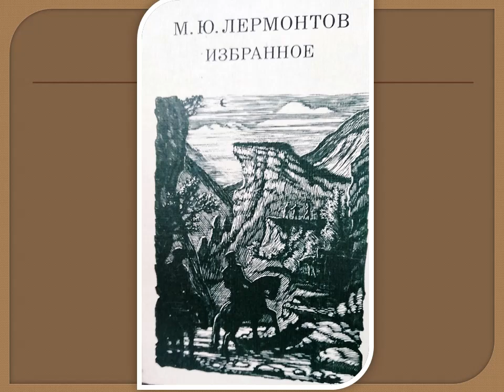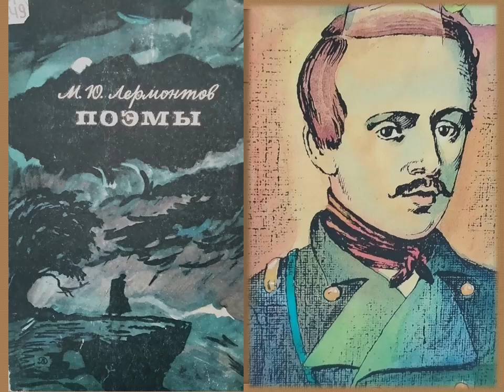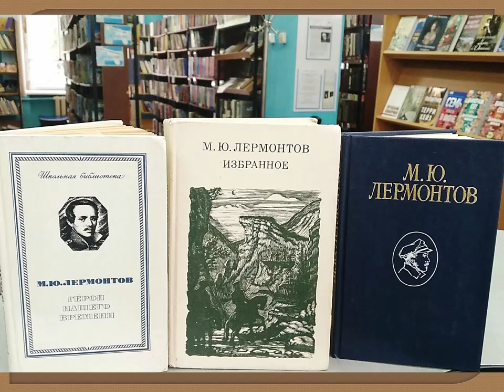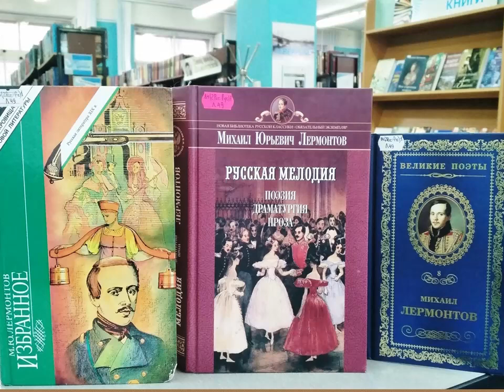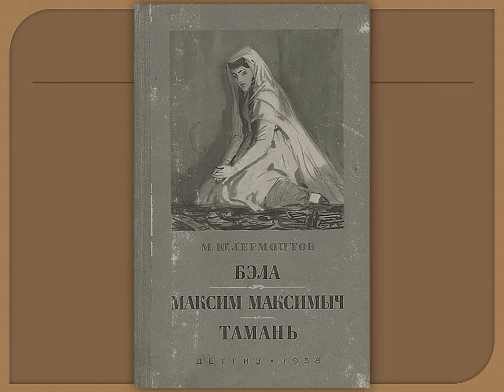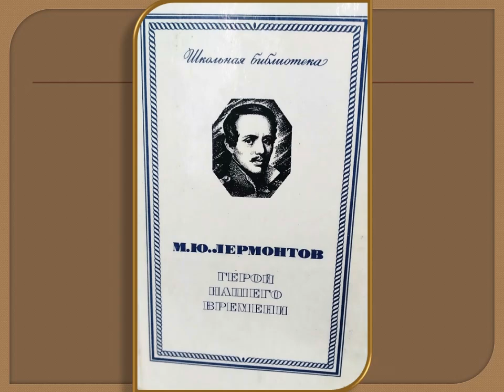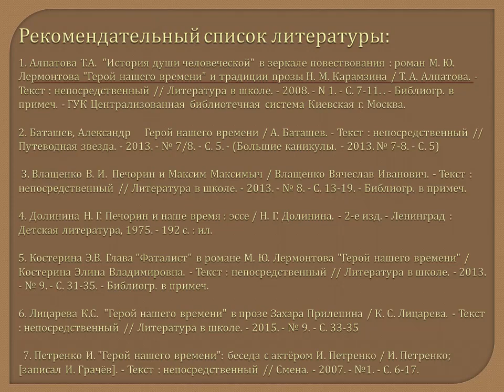Печорин и Бэла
15 октября 2024 года исполняется 210 лет со дня рождения поэта и писателя Михаила Юрьевича Лермонтова. В Октябрьской библиотеке № 2 им. Н. К. Жернакова предлагают разобраться в характере Печорина, главного персонажа романа «Герой нашего времени». Особое внимание будет уделено первой главе «Бэла», в которой раскрываются ключевые черты личности героя, такие как его внутренние конфликты и стремление к свободе.